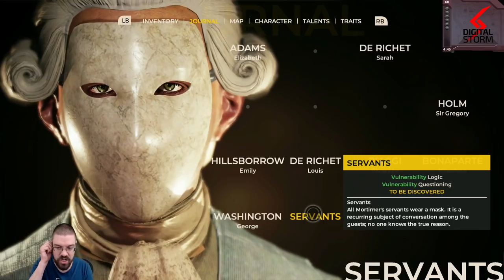Let's Play The Council With CohhCarnage (First Episode-Second Playthrough) - Episode 9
Cohh takes a look at The Council to see what it has to offer.

Cohh is partnered with GOG now and has his own store